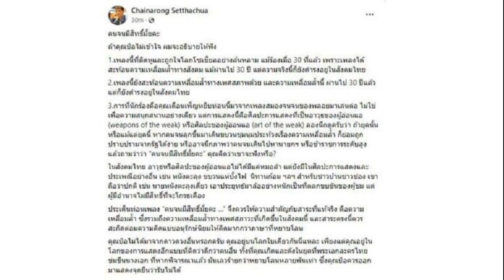อ ไชยณรงค์ โต้กลับ 'ป๋อ' ปมไวรัลเพลงดัง ลั่นพระเอกขืนใจนางเอก หยาบโลนกว่าพันเท่า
อ.ไชยณรงค์ โต้กลับ ป๋อ ณัฐวุฒิ ปมไวรัลเพลงดัง ลั่นละครที่พระเอกขืนใจนางเอก หยาบโลนกว่าหลายพันเท่า
วันที่ 11 ก.ย. 66 ผศ.ดร.ไชยณรงค์ เศรษฐเชื้อ อาจารย์คณะมนุษยศาสตร์และสังคมศาสตร์ มหาวิทยาลัยมหาสารคาม แสดงความคิดเห็นผ่านเฟซบุ๊กกรณีเพลงที่กำลังเป็นกระแสไวรัลอยู่ในขณะนี้ โดยระบุว่า คนจนมีสิทธิ์มั้ยคะถ้าคุณป๋อไม่เข้าใจ ผมจะอธิบายให้ฟัง 1.เพลงนี้ที่ติดหูและถูกใจโลกโซเชียลอย่างล้นหลาม แม้ร้องเมื่อ 30 ปีที่แล้ว เพราะเพลงได้สะท้อนความเหลื่อมล้ำทางสังคม แม้ผ่านไป 30 ปี แต่ความจริงนี้ก็ยังดำรงอยู่ในสังคมไทย
2.เพลงนี้ยังสะท้อนความเหลื่อมล้ำทางเพศสภาพด้วย และความเหลื่อมล้ำนี้ ผ่านไป 30 ปีแล้ว แต่ก็ยังดำรงอยู่ในสังคมไทย 3.การที่นักร้องคือคุณเดือนเพ็ญหยิบท่อนนี้มาจากเพลงสมองจนจนของพลอยมาเล่นต่อ ไม่ใช่เพื่อความสนุกสนานอย่างเดียว แต่การแสดงนี้คือศิลปะการแสดงที่เป็นอาวุธของผู้อ่อนแอ (weapons of the weak) หรือศิลปะของผู้อ่อนแอ (art of the weak)

ลองนึกดูครับว่า ถ้ายุคนั้นหรือแม้แต่ยุคนี้ หากคนจนลุกขึ้นมาเดินขบวนชุมนุมประท้วงเรื่องความเหลื่อมล้ำ ก็ย่อมถูกปราบปรามจากรัฐได้ง่าย หรืออาจนึกภาพว่าคนจนเดินไปหานายกฯ หรือข้าราชการระดับสูง แล้วถามว่าว่า “คนจนมีสิทธิ์มั้ยคะ” คุณคิดว่าเขาจะฟังหรือ?

อ่าน ไวรัลดัง คนจนมีสิทธิ์ไหมคะ เปิดภาพล่าสุด นักร้องเจ้าของเพลงฮิตในอดีตยังสวยเป๊ะ
อ่าน ‘ป๋อ ณัฐวุฒิ’ ซัดไวรัลเพลงดัง เนื้อหาสองแง่สองง่าม หยาบโลน ไม่ตลก!

ในสังคมไทย อาวุธหรือศิลปะของผู้อ่อนแอไม่ได้มีแค่หมอลำ แต่ยังมีในศิลปะการแสดงและประเพณีอย่างอื่น เช่น หนังตะลุง ขบวนแห่บั้งไฟ นิทานก้อม ฯลฯ สำหรับชาวบ้านชาวช่อง เขาถือว่าปกติ เช่น นายหนังตะลุงเดี่ยว เอาประยุทธ์มาล้ออย่างหนักเป็นที่ตลกขบขันของผู้ชม แต่ผู้มีอำนาจไม่มีสิทธิ์ที่จะโกรธเคือง

ประเด็นท่อนเพลง “คนจนมีสิทธิ์มั้ยคะ …” จึงควรให้ความสำคัญกับสาระที่แท้จริง คือความเหลื่อมล้ำ ซึ่งรวมถึงความเหลื่อมล้ำทางเพศสภาวะที่เกิดขึ้นในสังคมนี้ และสาระตรงนี้ควรสะกิดต่อมความคิดแบบอนุรักษ์นิยมให้คิดมากกว่าภาษาที่หยาบโลน
คุณป๋อไม่ได้มาจากดาวดวงอื่นหรอกครับ คุณอยู่บนโลกใบเดียวกันนี่แหละ เพียงแต่คุณอยู่ในโลกของการแสดงอีกแบบที่คิดว่าดีกว่าคนอื่น ทั้งที่คุณเกิดและดังในยุคที่พระเอกละครไทยข่มขืนนางเอก ที่หากพิจารณาแล้ว มันเลวร้ายกว่าหยาบโลนหลายพันเท่า ซึ่งคุณป๋อควรออกมาแสดงจุดยืนว่ารับไม่ได้